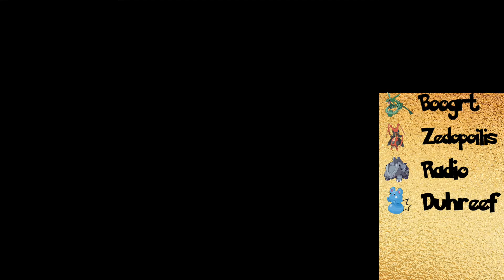Pokemon Heart Gold Randomizer Nuzlocke Part 3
With four slots to in the party the team is looking a little empty. Time to take advantage of the surrounding area and look for new friends to capture against their will and keep inside little capsules... that sounded better in my head...